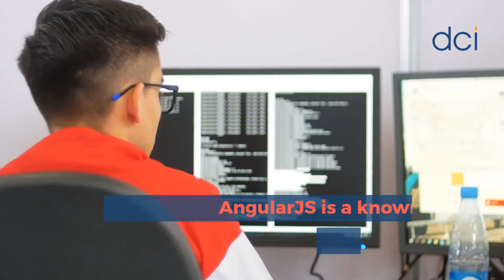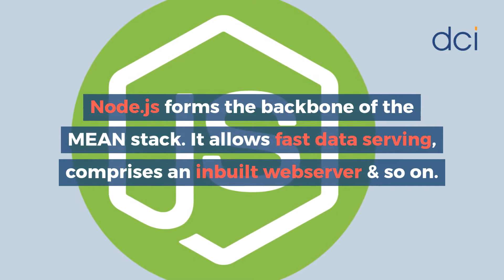Why Use MEAN Stack for Enterprise Application Development? – Dot Com Infoway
From this video get to know, What is MEAN Stack, the advantages of using MEAN stack to build Enterprise Applications. Need more information on Enterprise application development or MEAN Stack technology? Contact our Enterprise App Experts